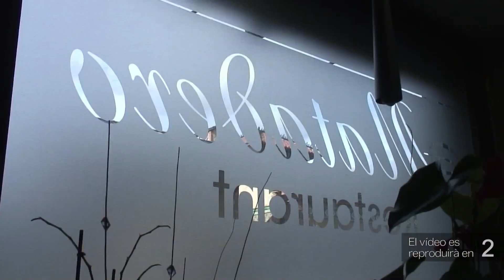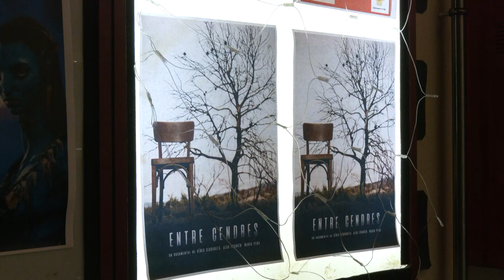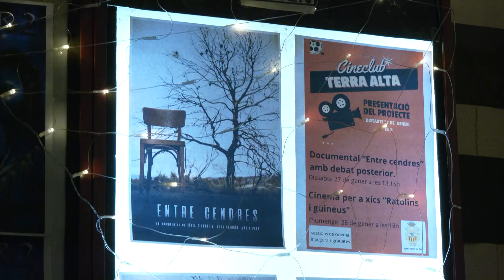Bot estrena el Cineclub Terra Alta amb la projecció del documental 'Entre Cendres'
Bot ha estrenat el Cineclub Terra Alta amb la projecció del documental 'Entre Cendres'. Aquesta iniciativa busca aprofitar la sala de cine del municipi de Bot, i oferir a la població cinema amb periodicitat mensual. El projecte preveu quatre blocs cinematogràfics que es tornaran entre si, amb documentals, pel·lícules clàssiques, pel·lícules infantils en català, i recomanacions del projeccionista Josep Mulet. Així ho explicava l'alcaldessa de Bot, Núria Mulet.

La pel·lícula que s'ha escollit per obrir el cicle ha sigut el documental 'Entre Cendres'. Un film molt lligat a la Terra Alta, ja que recorda els incendis que el 2019 van colpejar el territori. Després de la projecció, l'autora de l'obra i diferents pagesos i bombers han pogut debatre sobre la pel·lícula, una iniciativa proposada pel Cine Club Terra Alta.

Aquest ha estat l'acte inicial del projecte i, tot i no anunciar les pel·lícules dels mesos següents, des de Bot s'espera una bona participació.